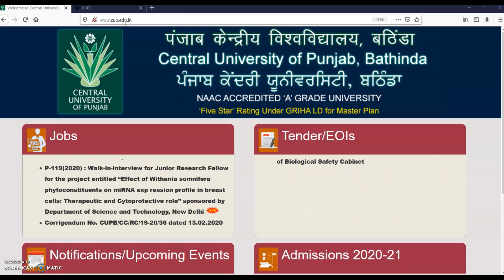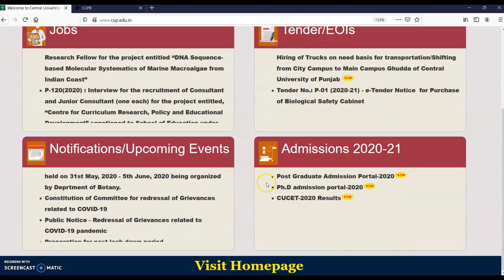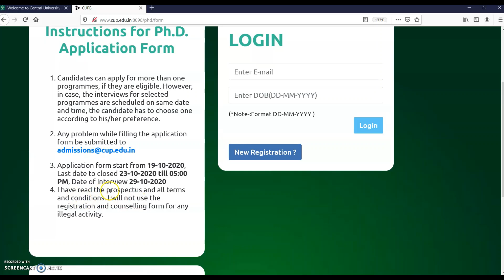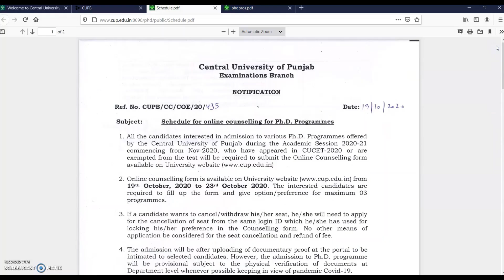Counselling of CU Punjab, Apply for PhD till 23 Oct |पंजाब विवि विश्वविद्यालय पीएचडी काउंसलिंग शुरू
Watch this video with English Audio on my alternate channel @Career Master

The Online Counselling Process of Central University of Punjab starts for PhD Courses.

Watch the video till end for details.